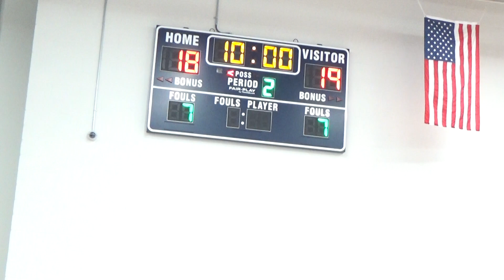2nd-Qt. Eagle Academy-Newark, NJ: Junior Varsity vs Newark Collegiate Acd. 12-21-2017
2nd-Qt. Eagle Academy for Young Men of Newark, NJ, Junior Varsity vs Newark Collegiate Academy, Newark, NJ 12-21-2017 by Angelo N. Clark